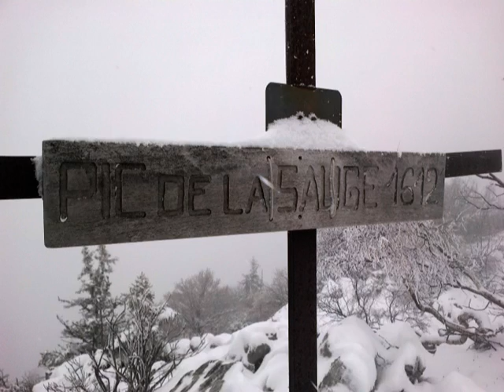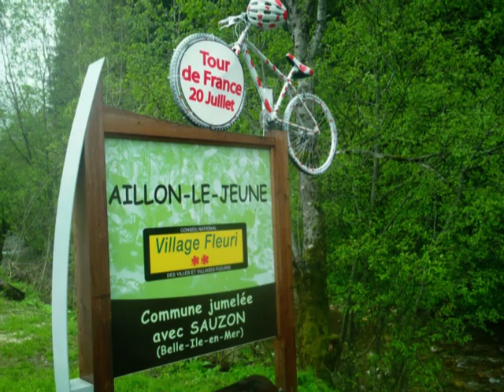Grand Raid 73 2013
Trail dans le Massif des Bauges en Savoie.
Dommage pour les vues panoramiques il a fait un temps hivernal ce qui a obligé les organisateurs a modifié le parcours. "Le vrai" parcours fait 73Km avec 5200m de D+ peut être l'année prochaine.